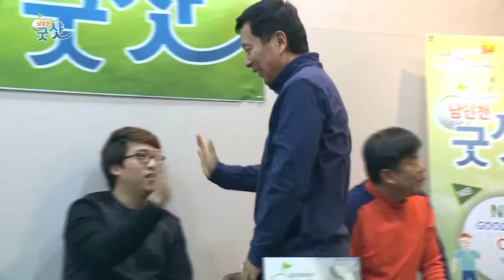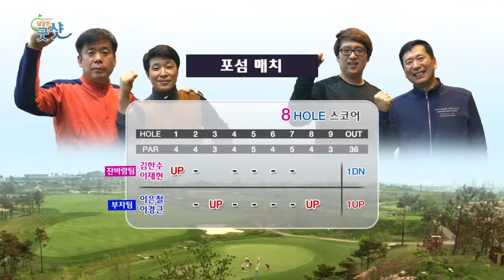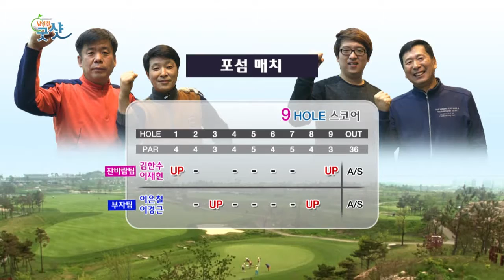남인천굿샷 03회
남인천방송의 스크린골프대결 프로그램 입니다.

남인천 굿샷 03회 잔바람팀(김한수, 이재현)vs 부자팀(이경근, 이은철)

장소: JB스크린골프 아카데미 주소: 인천 연수구 벚꽃로 114 (연수동 592)브랫슬빌딩 3층